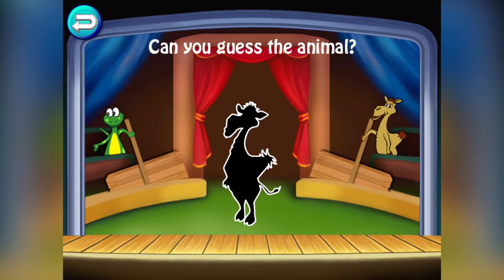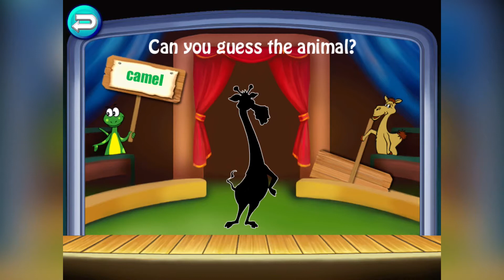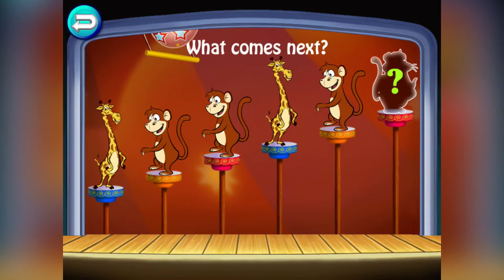16 February 2021